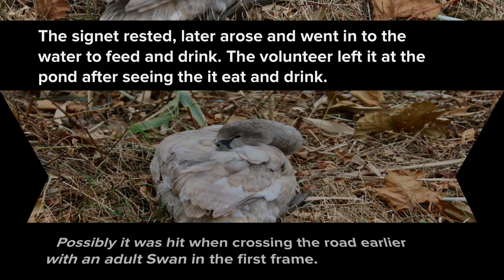Three Eco-art photographic narratives of Kahlers Pond & Terrell River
I took a day or so day to shoot  Swans, Cormorants on Kahlers Pond, and the Terrell River waterways, Center Moriches, NY. The grace and beauty of the landscape, beautiful to see is described in the brief photo narrative stories.